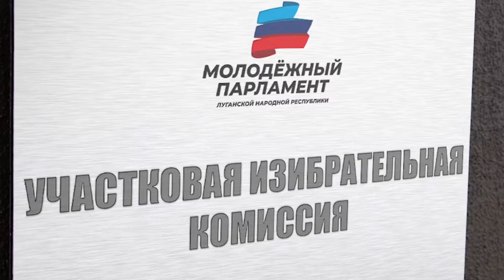Молодёжный парламент ЛНР